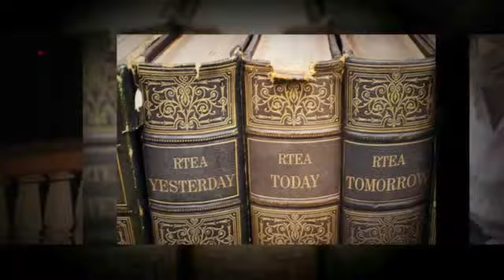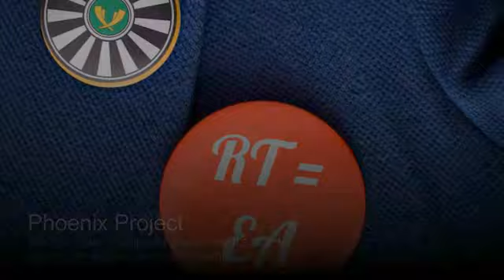RTEA Phoenix Project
Feb 2016 - Earning our tomorrow!